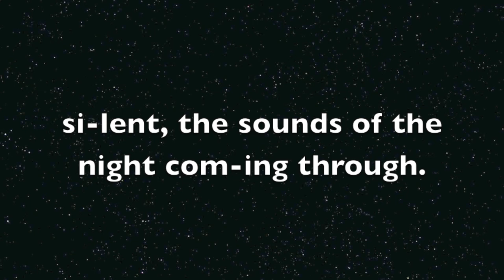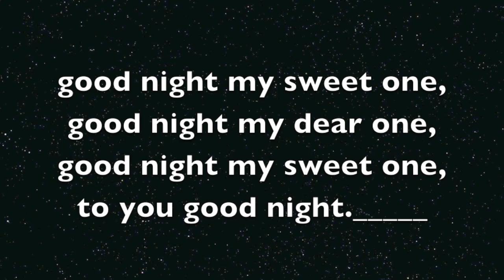Good Night A Russian Song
A Russian Song originally brought to the USA by Dmitri Kabalevsky.  In minor mode (la is the resting tone).

Second Verse:

Moon-light shines bright,
shin-ing through the night,
Clouds floating, stars shim-‘ring, moon shin-ing through.
Hear the wind whis-p’ring,
whis-per-ing to you,
sleep, sleep, sleep,
goodnight my sweet one,
good night my dear one,
good night my sweet one,
to you good night.